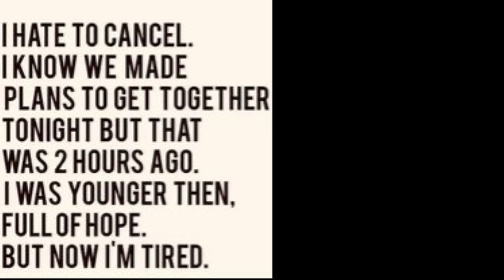Amazon Fun Finds From Prime Days 2024 | Beauty - Home - Lifestyle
More Amazon fun finds or Amazon hidden gems that I can't wait to share with you! I found these during Prime Days this year.  There are makeup & hair care products, gadgets, home, fashion and lifestyle finds.

*Sign up for Rakuten & get $30 back after your first order.

My Top in Navy/Medium
Press On nails
Two Toned Necklace

*Products Mentioned:
Bioderma Cleansing Oil

Grace & Stella Pink Eye Patches

Personal Neck Fan

Simple Modern 40oz Tumbler

Monday Volume Shampoo & Conditioner

Redken Acid Color Gloss Shampoo

Redken Acid Color Gloss Conditioner

Redken Acid Color Gloss Leave in Conditioner

Shiny Leaf DHT Blocking Shampoo

Kitchen Vegetable & More Hand Chopper

Rhinestone Multi Bangle Braceler

Anne Klein Pink & Gold Watch

Green Crossbody Bag

Travel Steamer

Black & Decker Hand Vacuum

Grace Karen Striped Sweater/Cardigan in Medium (true to size)

*Makeup Worn:
Tartelette Reflections Palette
Moira Pressed Correcting Powder
Covergirl Clean lipstick in Romance Mauve
Milani The Waterproof One Mascara

*Makeup Storage & Organization Drawer Towers
Acrylic Organizer
White Wood Boxes w/ Palettes
White Acrylic Brush Holder
Pink Purse Displayed

This has no impact on the cost to you, the consumer. I link to products this way whenever possible, and it has no bearing on the products I choose to review or recommend. Feel free to use, or not use, the links provided. And if you decide to use them, thank you so much! Also, if you would like to help a little more, when watching one of my videos please watch it all the way through, that helps to show the YT algorithm that people are interested in my video. If you have time, watch one or two of the ads shown with the video, that's the only way YouTubers get paid at all, if people watch the ads. So if you have a favorite Youtuber, now know how you can support them with these little tips.